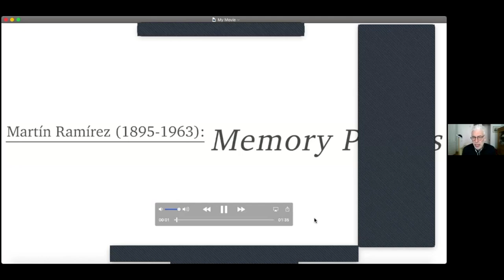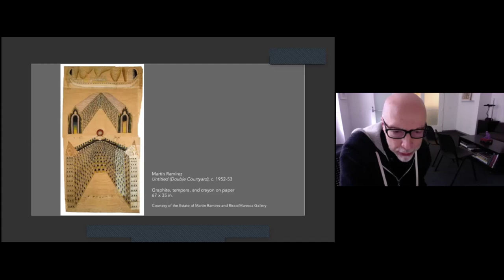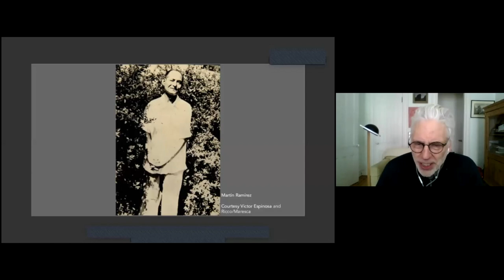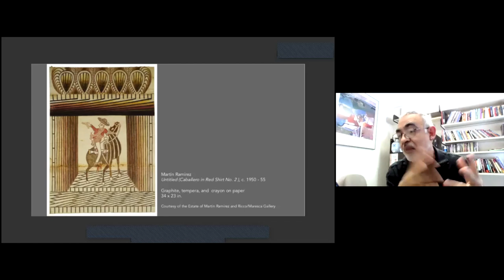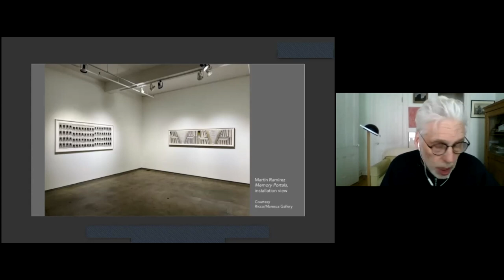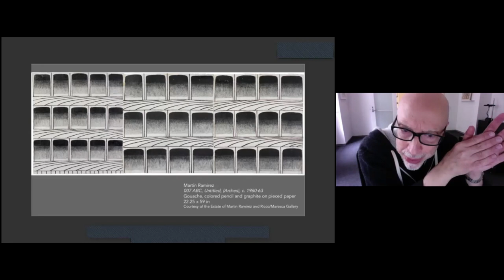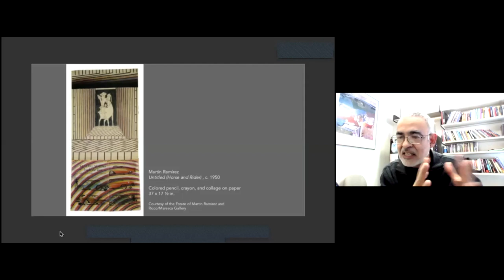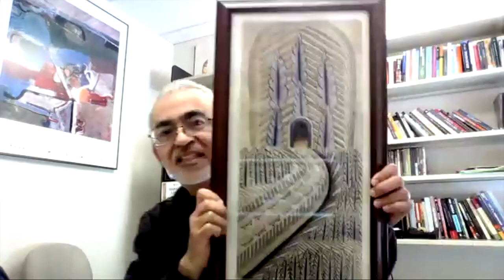NSE #480 | On Martin Ramirez: Victor Espinoza & Frank Maresca with Lyle Rexer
Author Victor Espinosa and gallerist Frank Maresca join Rail contributor Lyle Rexer for a conversation on artist Martín Ramírez. We conclude with a poetry reading by Lily Lady.

Assistant professor in the Department of Sociology at the Ohio State University-Newark Víctor M. Espinosa is the author of El dilema del retorno: Migración, género y pertenencia en un contexto transnacional (El Colegio de Michoacán 1998) and Martín Ramírez: Framing His Life and Art (University of Texas Press 2015). His most recent publication, Performances of Suffering in Latin American Migration: Heroes, Martyrs and Saints (Palgrave Macmillan 2020) is a collaborative book with OSU performance studies scholar Ana Elena Puga that combines historical, sociological analysis, and a theater/performance studies lens to understand how migrant suffering is framed and staged (by migrants, activists, artists, and advocates) to claim human rights for undocumented migrants.

American art dealer Frank Maresca is co-founder of Ricco/Maresca Gallery in New York City. A long-term advocate of Self-Taught, Folk, and Outsider Art, he has championed and showcased the work of artists creating on the margins of the art-historical mainstream for over 35 years. Through many gallery exhibits, museum collaborations, philanthropic work, and key publications (including American Primitive, 1988, Bill Traylor: His Art, His Life, 1991, American Self-Taught, 1993, and American Vernacular, 2002), Maresca has sought to blur the lines that have traditionally separated conventional categories in visual art and vernacular art. He is currently on the advisory board of Raw Vision Magazine, Fountain House Gallery, Intuit in Chicago, and the Art Dealers Association of America.

Independent critic, curator, and writer Lyle Rexer is the author of The Critical Eye: 15 Pictures to Understand Photography (Intellect Ltd 2019), The Edge of Vision: The Rise of Abstraction in Photography (Aperture 2009), and Photography’s Antiquarian Avant-Garde: The New Wave in Old Processes, (Harry N. Abrams 2002) and others. He has published hundreds of catalog essays and articles on art, architecture, and photography and contributed to such publications as The New York Times, Harper’s, Art in America, among others. He has lectured at many institutions, including the Metropolitan Museum of Art, the Whitney Museum of American Art, Yale University, among others, and he teaches in both the graduate and undergraduate programs at SVA.

The Rail has a tradition of ending our conversations with a poem, and on this day we were fortunate to have Lily Lady reading.

Writer Lily Lady is based in New York City. Their work can be found in Blush, Bureau of Complaint, and House of Theodora. Lily’s forthcoming book, quickie, will be published by Dream Boy Book Club in spring 2022.